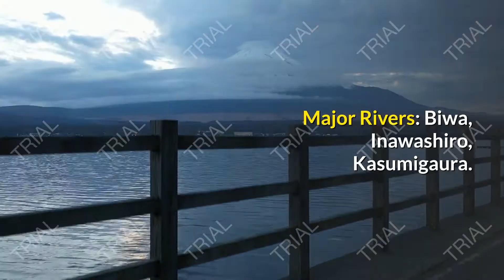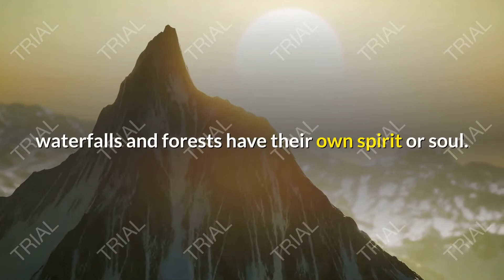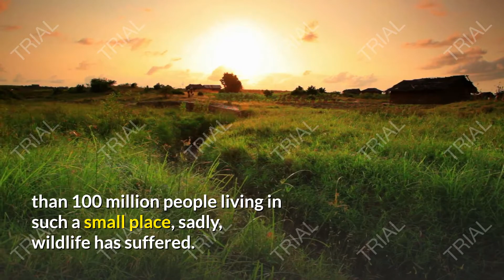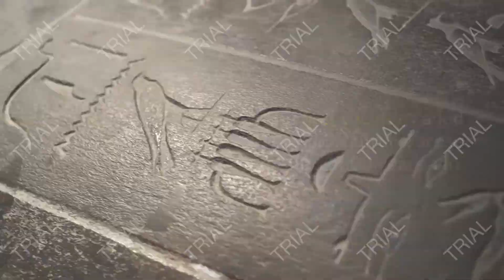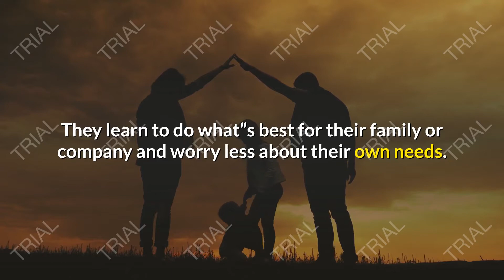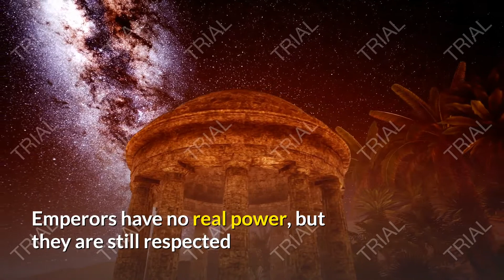Japan | History, Flag, Map, Population, & Facts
What are 5 interesting facts about Japan?

What are 10 interesting facts about Japan?

What is a fun fact of Japan?

Why is Japan an interesting country?

fun facts about japan
article about japan
japan geography
what do you know about japan
japan flag
japanese culture
fun fact japon
japan history summary